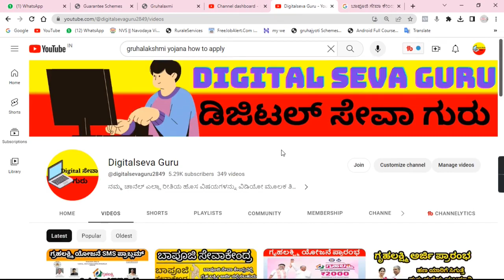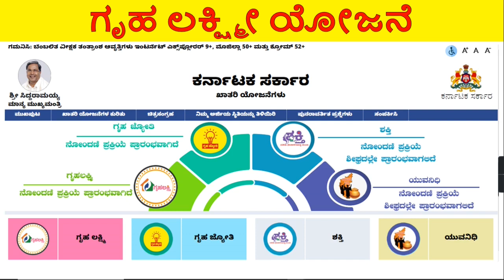How to Apply Gruhalaxmi Yojane online | ಗೃಹ ಲಕ್ಷ್ಮಿ ಅರ್ಜಿ ಸಲ್ಲಿಸುವುದು ಹೇಗೆ